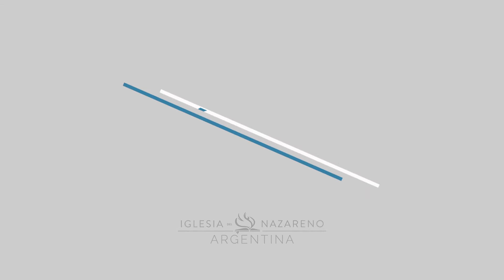Se parte de los miércoles de Oración y ayuno.